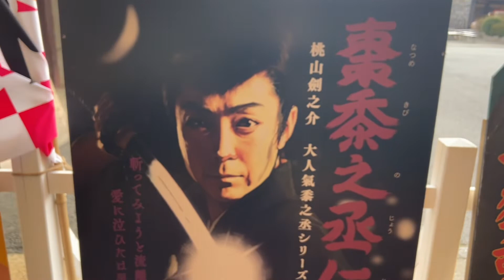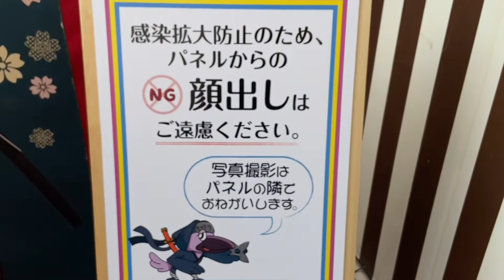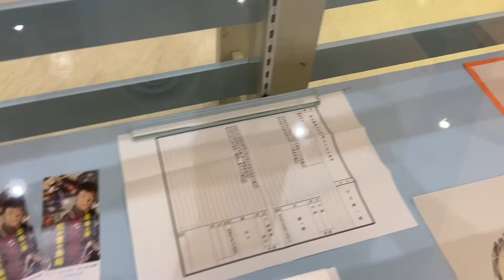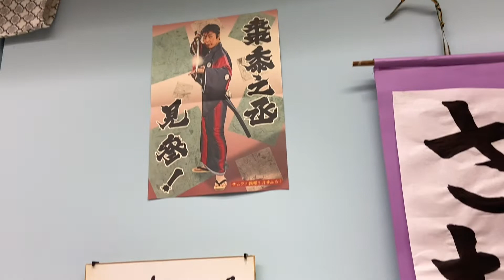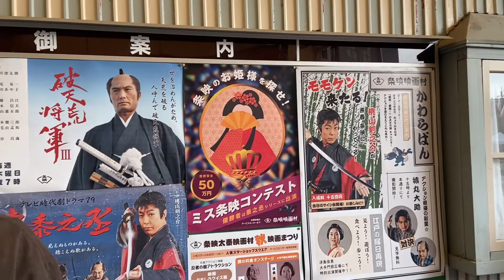カムカムエヴリバディ展ひなたの映画村へようこそに行ってみました！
朝ドラ、カムカムエヴリバディの撮影小道具等を公開する展示会を見に東映太秦映画村に行って来ました。